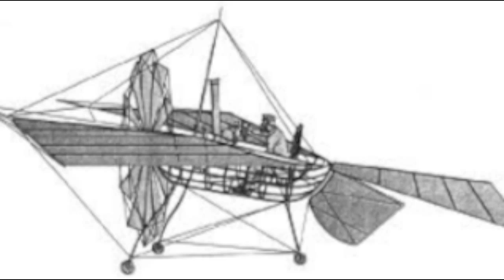Wings - Priya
Priya's cover of Wings recorded shortly after her appearance at the Welsh Factor final in 2014 at One World Studios Wales